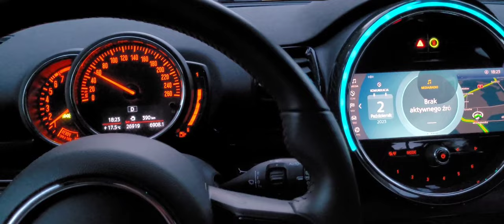Vlog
Vlog rodzinny
Daily vlog